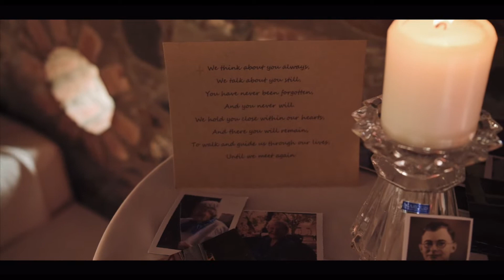Wedding Film | Oliver & Laura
A beautiful colourful wedding, and an insight into the quirky happiness of Oliver, Laura and all their lovely guests!